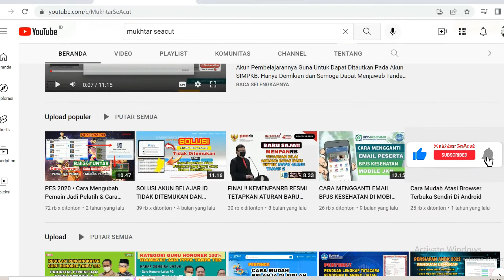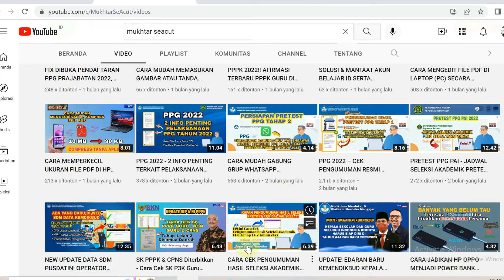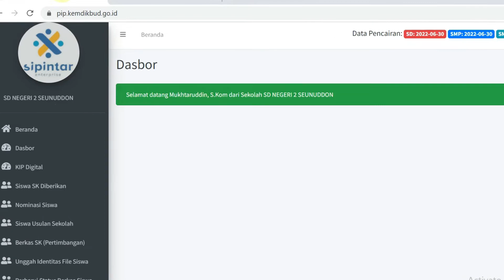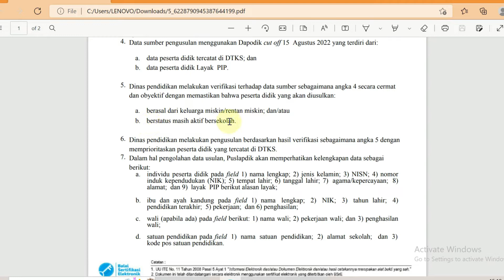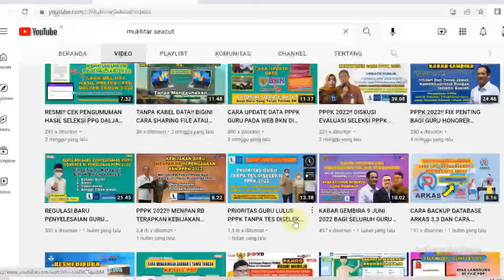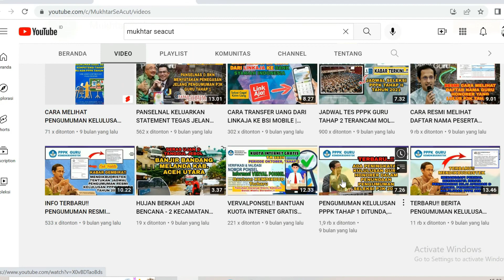CARA MENGUSULKAN OR MENGAJUKAN BEASISWA PIP FASE 2 JENJANG SD, SMP & SMA DAN LAINNYA DI TAHUN 2022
Cara Mengusulkan Or Mengajukan Beasiswa Pip Fase 2 Jenjang SD, SMP & SMA dan Jenjang Lainnya di Tahun 2022..Untuk Lebih Lengkapnya Silahkan Bapak/Ibuk Operator Lihat Surat Edaran Yang Ada Pada Video Singkat Ini..Semoga Bermanfaat..

aplikasi dapodik
dapodik 2022
dapodik
pip 2021
pip
cara mengusulkan pip di dapodik 2022
cara mengusulkan pip di dapodik
cara mengusulkan pip
cara mengajukan pip di dapodik 2022
cara mengajukan pip di dapodik
cara mengajukan pip
cara mengisi pip di dapodik 2022
cara mengisi pip di dapodik
cara mengisi pip
cara input pip di dapodik 2022
cara input pip di dapodik
cara input pip
pip di dapodik 2022
pip di dapodik
program indonesia pintar 2021
program indonesia pintar
kip 2021
kip
kartu indonesia pintar 2021
kartu indonesia pintar

Terima kasih.🙏💕